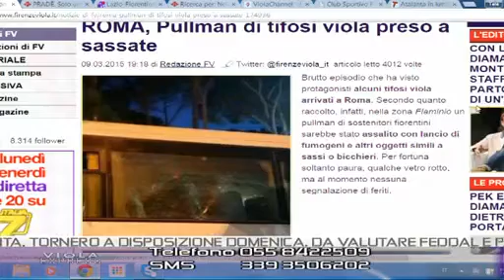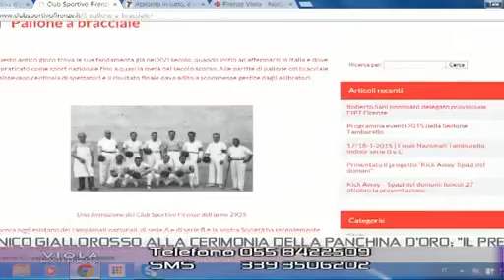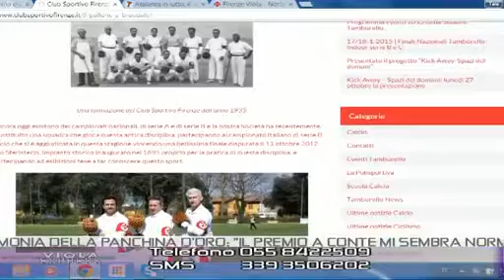VIOLA EXPRESS Lunedì 09.03.2015 2^PARTE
VIOLA EXPRESS 09 Marzo 2015 2^Parte